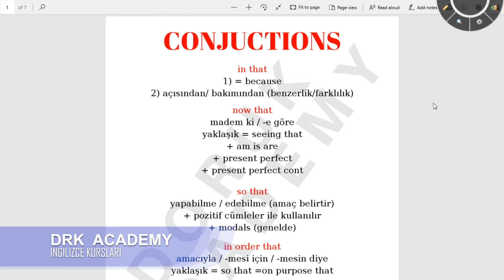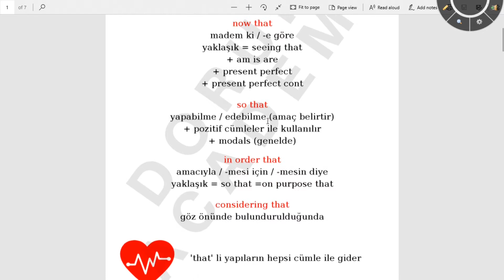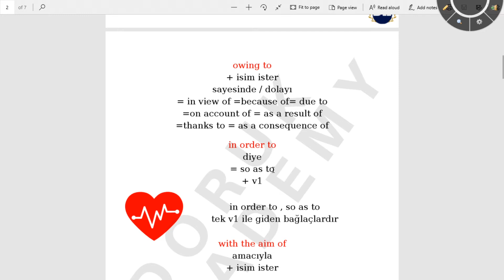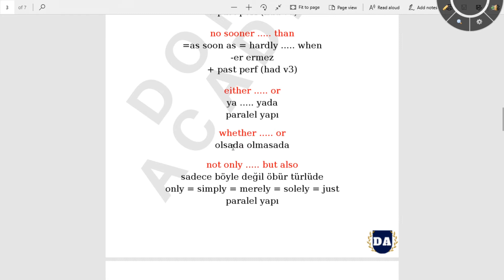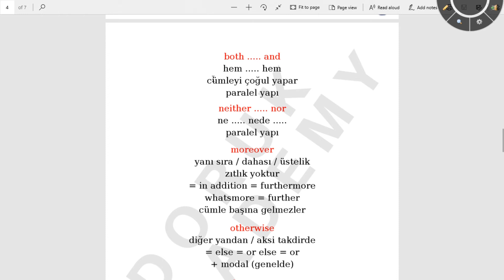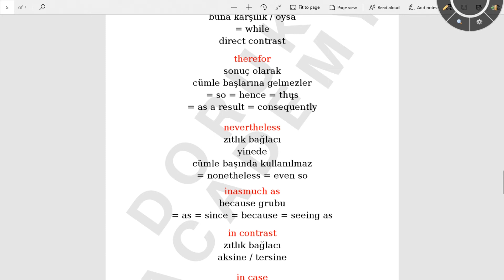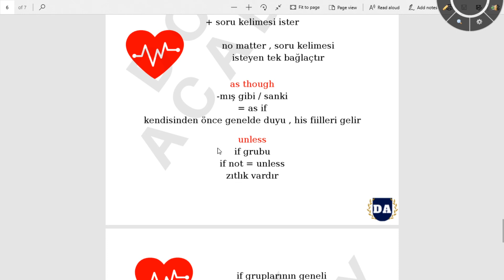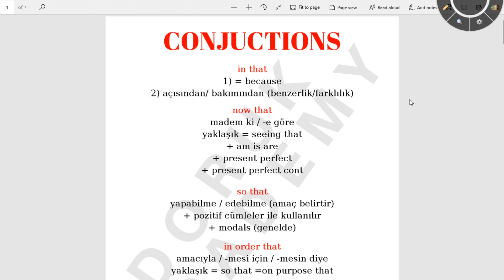Bağlaçlar İngilizce Konu Anlatımı Conjunction #1 Daha Basiti Yok!ingilizce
🔊🔊Hepinize Merhabalar sevgili öğrencilerimiz.Linklerimizden faydalanarak en düşük ücretten derslerimizi satın alabilirsiniz.

bağlaç ingilizce ne demek,
edat bağlaç ingilizce,
ingilizce bağlaç soru çözümü,
ingilizce bağlaç konu anlatımı,
ingilizce bağlaç ezberleme,
ingilizce bağlaç kullanımı,
ingilizce bağlaç teknikleri,
ingilizce bağlaç ve edatlar,
ingilizcede bağlaç ve edatlar
conjunctions,
conjunctions konu anlatımı,
conjunction konu anlatımı,
conjunctions soru çözümü,
conjunctions yds,
conjunctions and transitions,
conjunctions benim hocam,
conjunctions konu anlatımı tonguç,
conjunction soru çözümü,
conjunction test,
conjunction test izahi,
conjunction izahi,
conjunction english grammar,
conjunction ingilis dili,
conjunction konusu,
conjunction nedir,
İngilizcede Bağlaçlar ve Kullanımları,
ingilizcede bağlaçlar ve anlamları,
ingilizce cümle birleştirme,
ingilizce cümleleri bağlamak,
ingilizcedeki bağlaçların kullanımı,
when,
while,
as,
just as,
after,
before,
as soon as,
until,
till,
by the time,
since,
for,
ingilizce edatlar,
prepositions,
because,
prepositions konu anlatım,
ingilizce bağlaçlar konu anlatımı,
zıtlık bağlaçları,
sebep sonuç bağlaçları,
yds,
yökdil,
yksdil,
bağlaçlar,
ingilizce,
conjunctions konu anlatımı